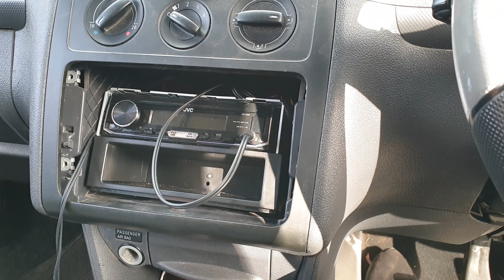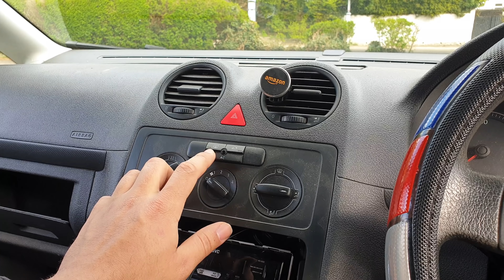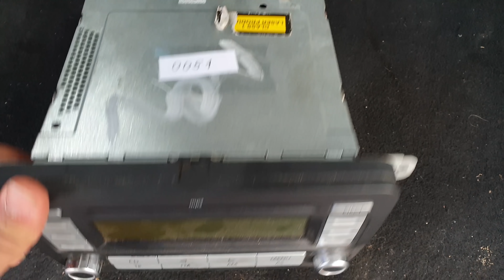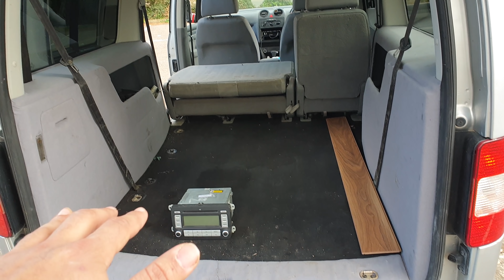🤕Poprzednie Auto Skasowane??😮 NOWE AUTO!?😮😍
TAk jak wspomniałem w Filmie.. niestety nasz poprzedni Caddy Projekt został totalnie skasowany... Dzięki bogu jestem cały i zdrowy!

ALE dzisiaj, zakupiłem kolejne auto na projekt! piszcie w komentarzach co myślicie, propozycje itp!